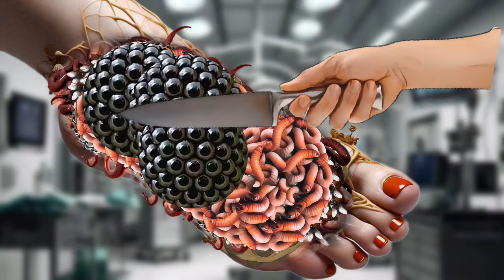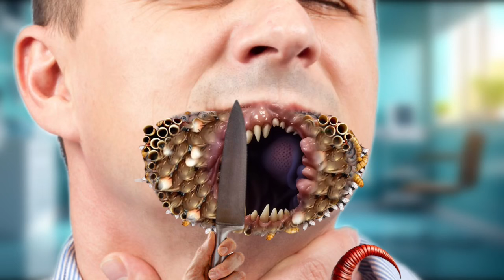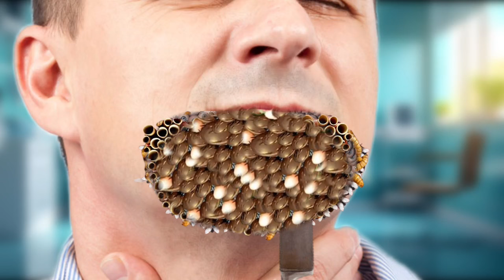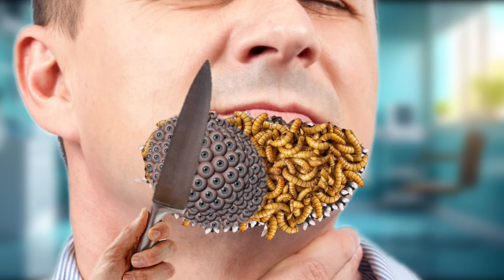"Ultimate ASMR Experience: Triggers for Sleep & Rejuvenating Foot Care"